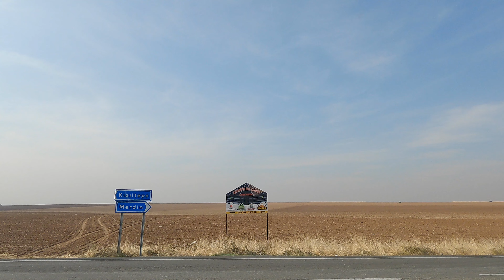Dara Fortress to Mor Gabriel Monastery - Türkiye Road Trip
This video takes you on a fascinating journey through the southeastern region of Türkiye, driving from the ancient Dara Fortress to the historic Mor Gabriel Monastery. The road trip passes through a landscape rich in history, culture, and natural beauty.

🌏 Dara Fortress is an ancient fortress located near the modern town of Oğuz in southeastern Turkey, close to the Syrian border. It was part of the city of Dara, which was a significant Byzantine military and administrative center during the 6th century. The fortress and the city were strategically important due to their location on the eastern frontier of the Byzantine Empire, serving as a defense against the Sassanian Empire.

The site of Dara includes impressive ruins, such as city walls, gates, and a necropolis, showcasing advanced engineering and architectural skills of the time. The fortress itself was part of a larger complex that included barracks, churches, and other civic buildings. Dara played a crucial role in the Byzantine-Sassanian conflicts, particularly during the reign of Emperor Justinian I. Today, it is an archaeological site that attracts visitors interested in ancient history and architecture.

🌏 Mor Gabriel Monastery, also known as the Monastery of St. Gabriel, is one of the oldest surviving Syriac Orthodox monasteries in the world. Located in the Tur Abdin region of southeastern Turkey, it was founded in 397 AD. The monastery is a significant spiritual and cultural center for the Syriac Orthodox community and is renowned for its historical architecture, including its beautiful mosaics and ancient inscriptions.

Mor Gabriel has played a crucial role in preserving the Syriac language and religious traditions over the centuries. It continues to function as a monastery, housing monks and serving as a place of pilgrimage and worship. The site has faced various challenges throughout its history, including legal disputes over land ownership, but it remains a symbol of the enduring heritage of the Syriac Orthodox Church.